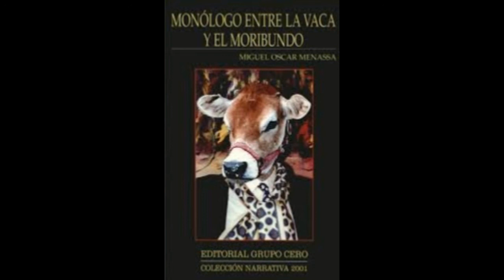Monólogo entre la vaca y el moribundo, un libro de Miguel Oscar Menassa Audiolibro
Lee Helena Trujillo